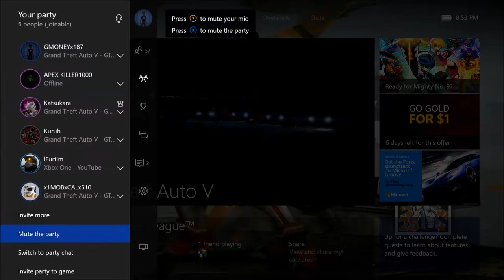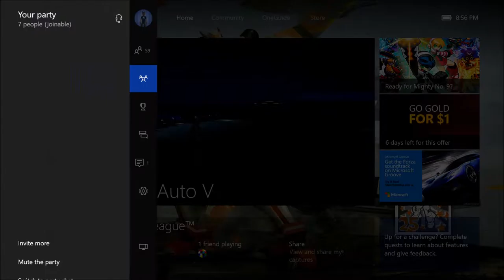GTA 5 XXNUT311XX CAR MEET #2